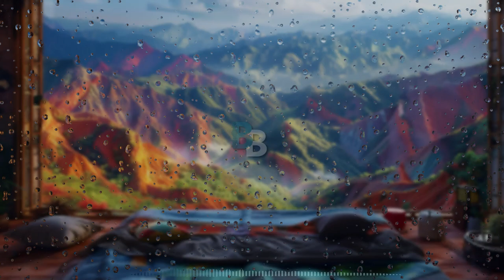relaxing lofi piano🎵 while it rains 🌧 in Zhangye Danxia Geopark, China😴 calm your mind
Sounds For The Simple Moments.

🎧 Enrich Your Mind, Body & Soul; Discover a delightful blend of instrumental melodies, ambient sounds, and gentle rhythms that will guide you on a journey of relaxation, or be the background to your late night study session.

Soundtracks to Study, Relax, Sleep